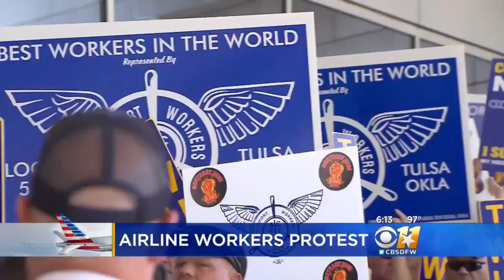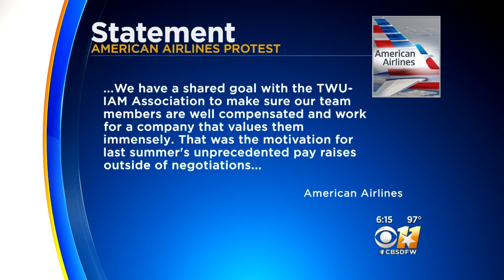AA Mechanics, Maintenance Workers Picket At DFW Airport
The Transport Workers Union is quick to point out this is not a strike.